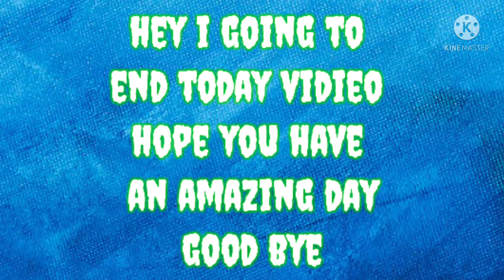We got the call 📞